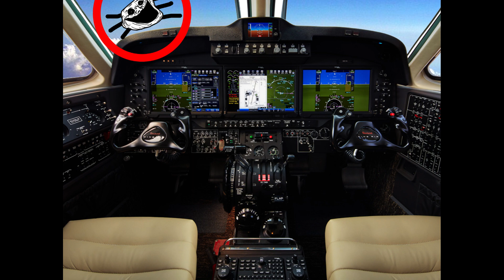Trollge Incident The "God of the sky" incident February 3 2053